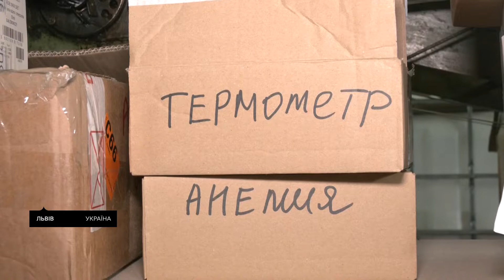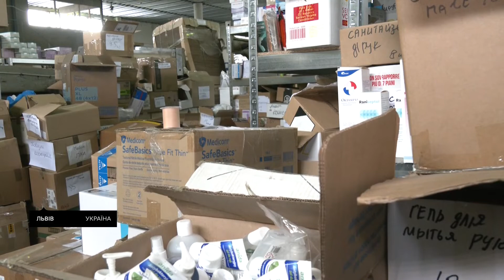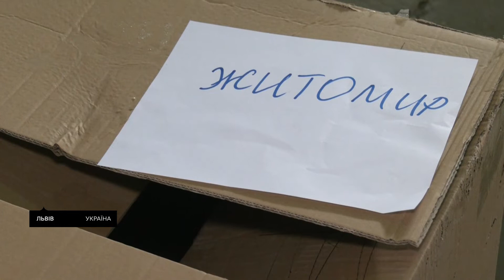Об'єдналися, щоб допомагати: як працює благодійний фонд імені Возницького у Львові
Команда мрії — так коротко описує свій новий колектив керівник благодійного фонду імені Возницького, Ігор Жук. За останній час до фонду приєдналися близько 20-ти бізнесменів та продюсерів, які втратили роботу.